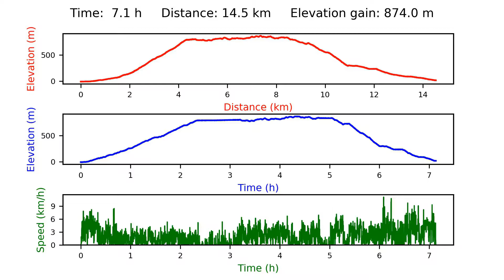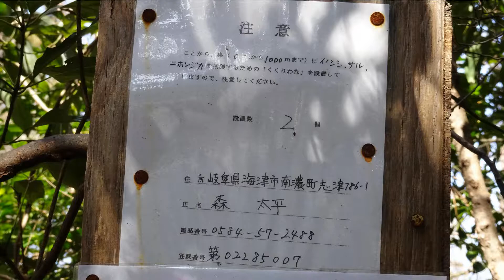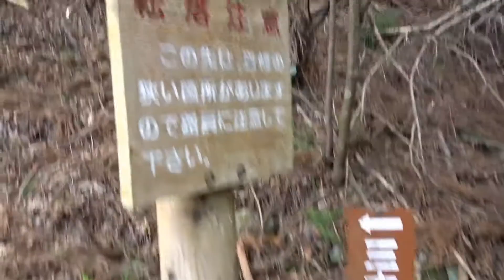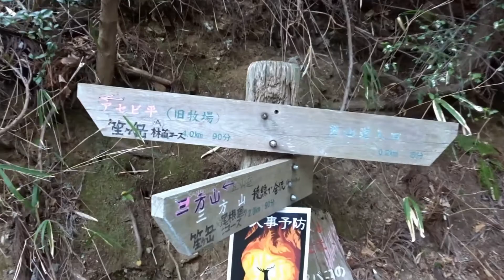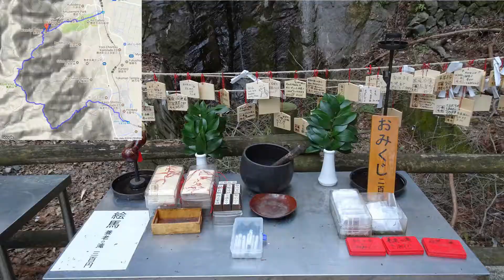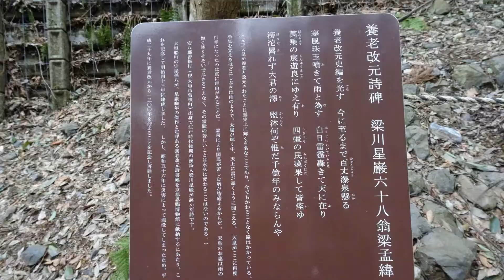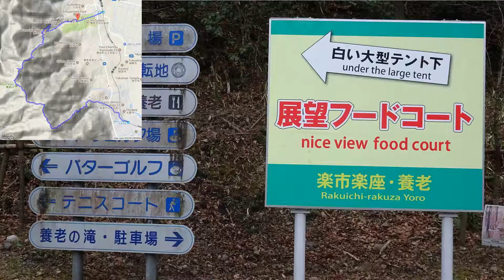養老山（美濃津屋駅から養老駅まで）Yoroyama GPS地図付 2018/03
養老山（美濃津屋駅から養老駅まで）Yoroyama GPS地図付 Hiking Japan 日本・登山・ハイキング 2018/03
参考本：岐阜県の山コース４１
Reference book: Gifu Mountains, course 41 (in Japanese)